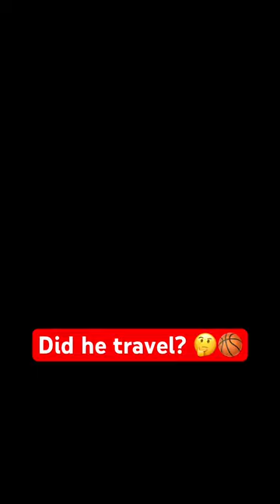He made an amazing shot 😱🤯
(Via shamenahilts8/tt )